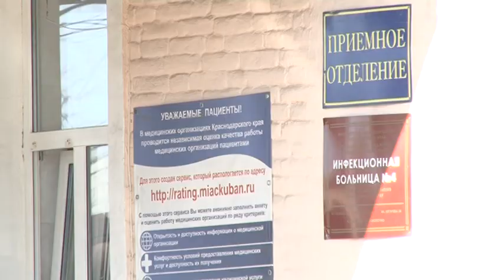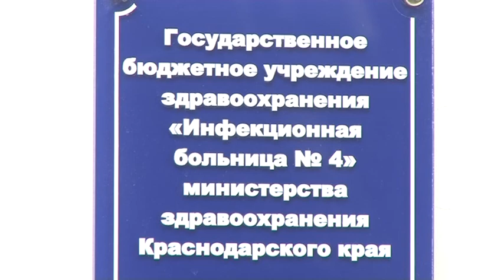Подтвержденные случаи заражения на Кубани на 07.08.2020